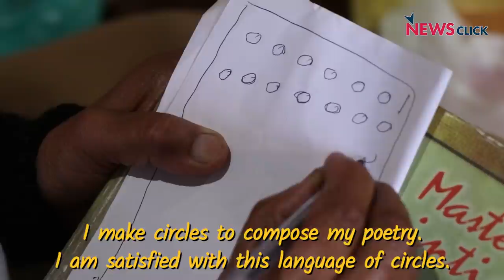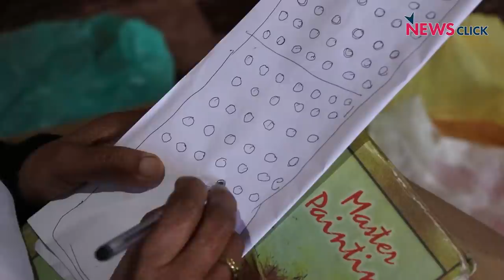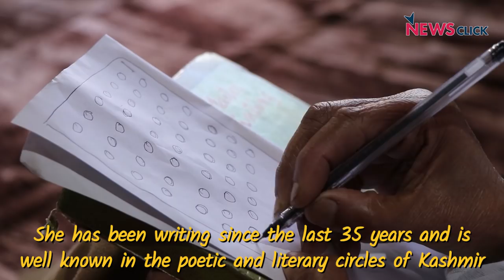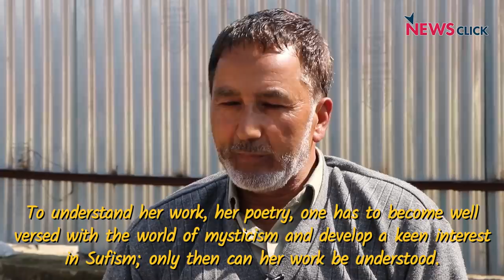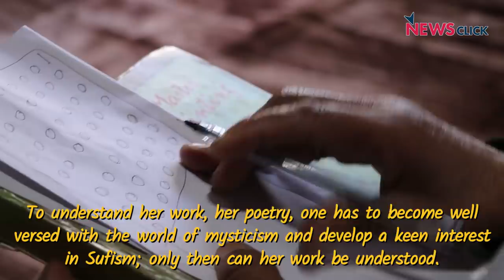Zareefa Jan: Kashmiri Poet Who Writes in Her Own Script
In Naidkhai village of North Kashmir’s Bandipora, 63-year-old Zareefa Jan is a well-known Sufi poet, who is popular for her work in mysticism. She is, however, not educated. She cannot read or write but uses a web of circles to denote her poetry, which only she can read or translate. It is her own language of codes.